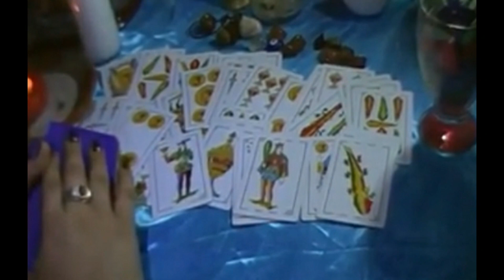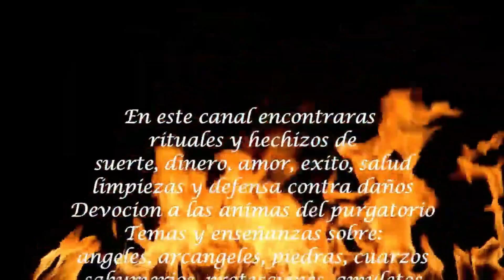intro 2020 enero